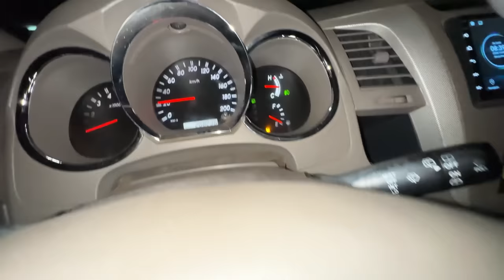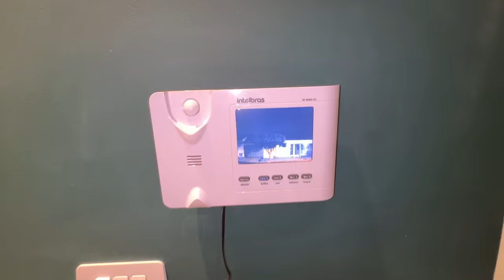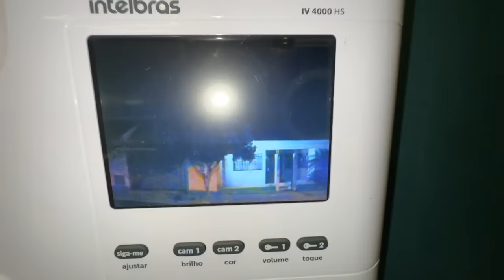DESCOBRIRAM MINHA CASA NOVA!